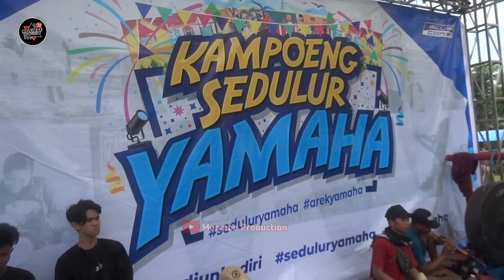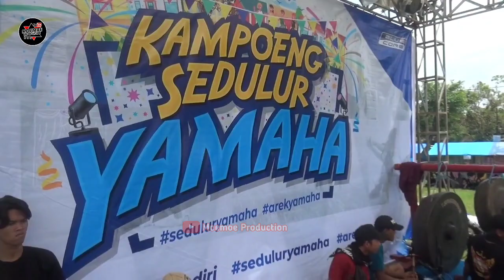Suguh Sesaji New Selo Wijoyo Live Kampoeng Sedulur Yamaha Karangrejo Kandat Kediri - Global Audio